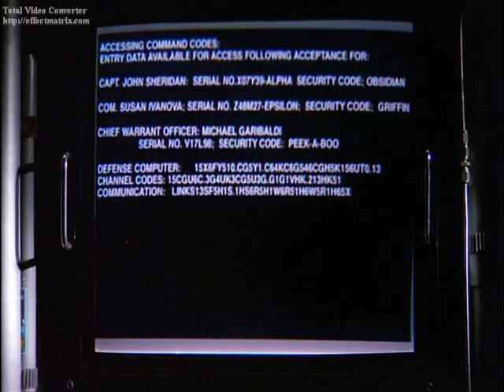Garibaldi and Windows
This Video is proof that B5 runs a windows operating system